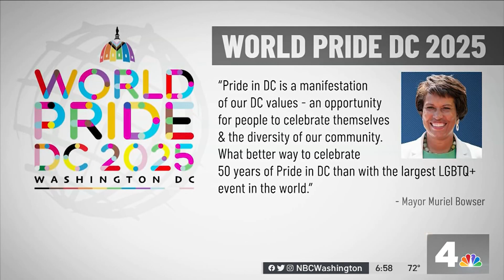DC to Host World Pride Day in 2025 | NBC4 Washington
Washington, D.C. will host World Pride Day in 2025, a two-week international event that could bring millions of visitors to the region. News4’s Mark Segraves spoke to one of the organizers about what to expect.